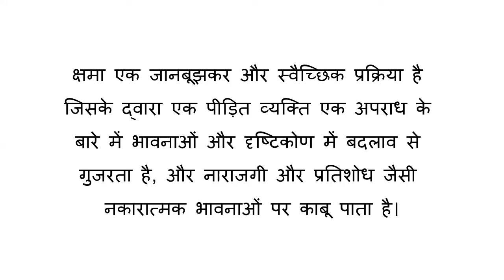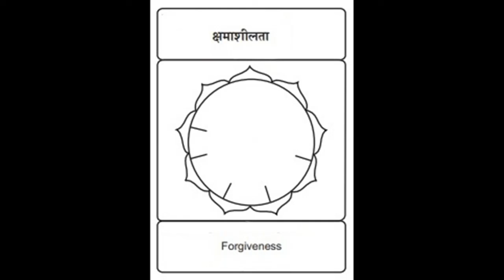Healing Energy Circle for Forgiveness (क्षमाशीलता)